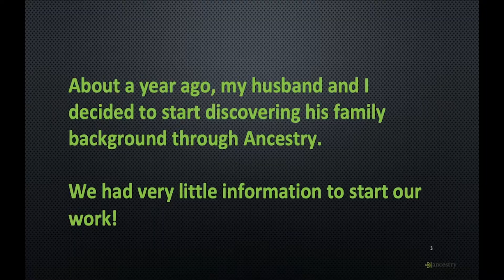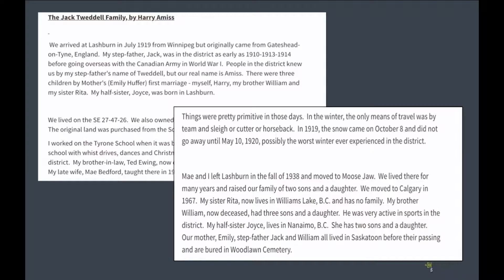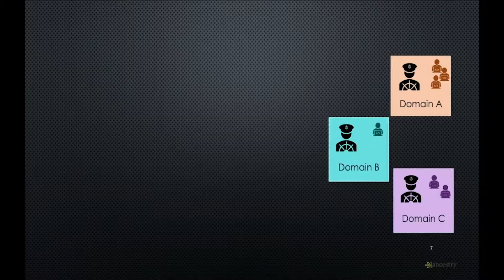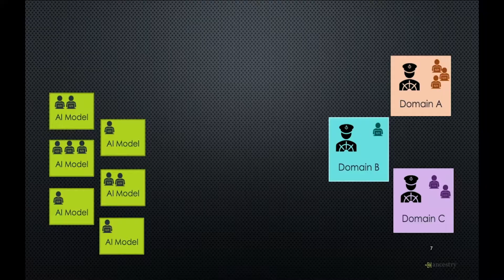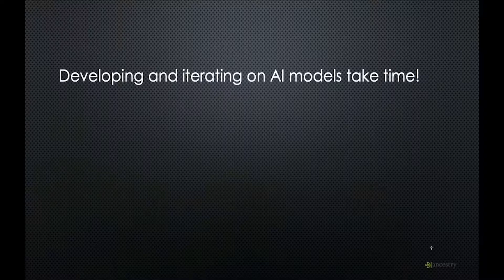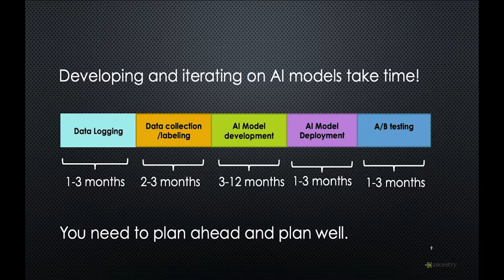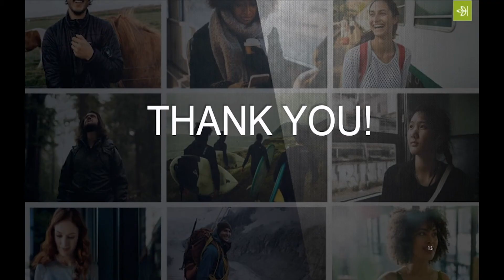How can product management work more effectively with data science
As artificial intelligence and other forms of data science solutions become increasingly influential in product development, the effectiveness of the partnership between data science and product management becomes critical. In particular, an effective partnership is needed to guarantee a smooth and continuous delivery of customer impact.  In this presentation at Spero Ventures, Azadeh Moghtaderi, VP of Ancestry.com discusses a few common challenges along these lines, and proposes solutions.